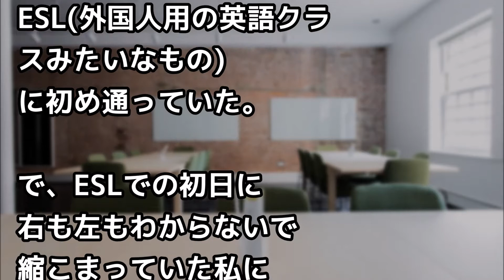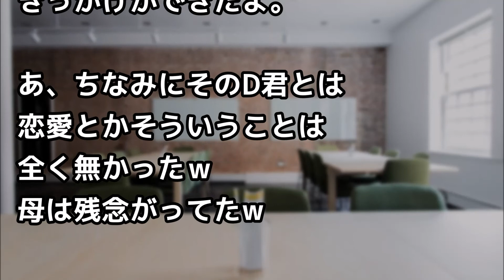中学生の時に親の転勤で渡米⇒英語ダメで初クラスの時に台湾人男子「ニホンジン？」⇒次に思わぬ一声が、、【外国人の和む話】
（引用元）
ソース、画像、映像
pixabay , photoAC